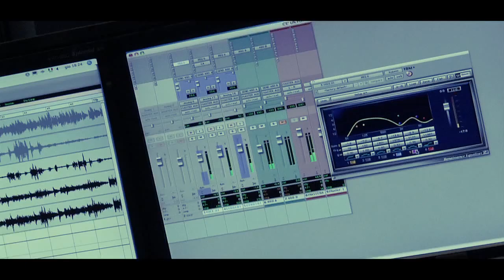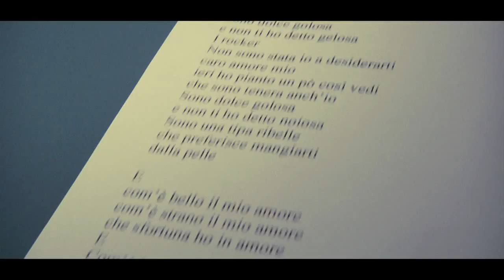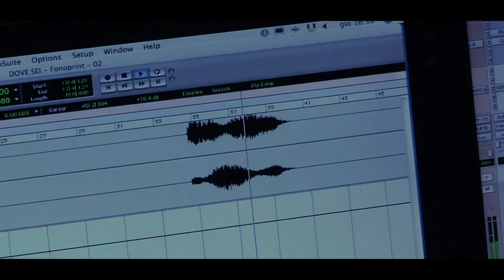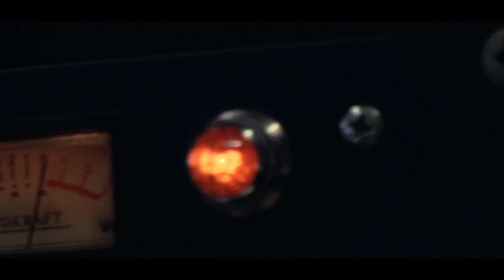COME STAI (OFFICIAL MUSIC VIDEO) - DAVIDE LUCCHINI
Secondo videoclip estratto dall'album "Quando arriverai"(Top Records 2013)
Il video è stato interamente girato all interno degli studi di registrazione della Fonoprint a Bologna
Le immagini sono state girate da Alberto Cerchierini e il montaggio è opera
di Niah Caldarella(Film for Breakfast)
Tra gli altri si possono riconoscere Enrico Capalbo, Alessandro Tozzi e Paolo Parmeggiani.

E' un brano che parla di libertà,intesa come voglia di uscire da una relazione statica e logora che oramai non porta piu' da nessuna parte.(Davide Lucchini).